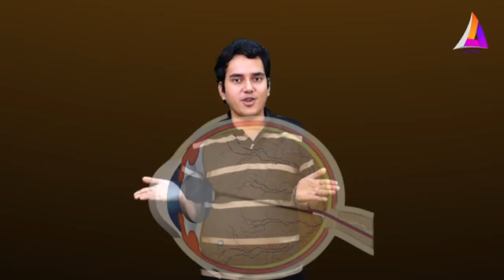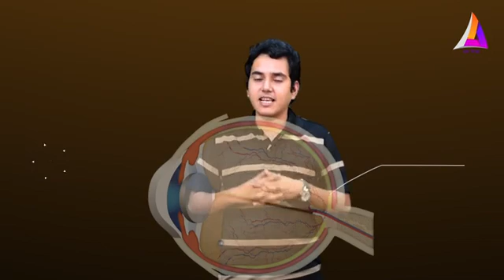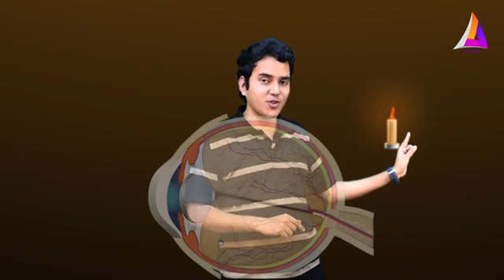মানব চোখ । Human eye । দশম শ্রেণী। জীবন বিজ্ঞান।। Class - 10 || Life science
বাংলার ছাত্রদের পড়াশোনা আরও সহজ করতে সাহায্য করবে " বঙ্গ শিক্ষা" অ্যাপ। যেখানে তোমরা চ্যাপ্টার অনুসারে অ্যানিমেটেড ভিডিও ,ছোট প্রশ্ন , বড় প্রশ্ন পাবে গেমের মত। এছাড়াও রয়েছে আরও অনেক মজাদার ফিচারস, তাই  এক্ষুনি ডাউনলোড এবং রেজিস্টার করে পড়াশোনার মজা নাও।